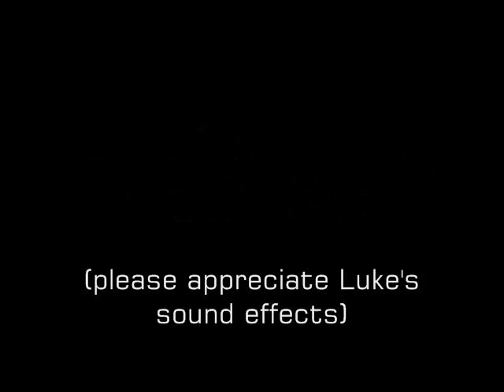The Great Squish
Our Lunch table is pretty cool. We like smashing oranges :P